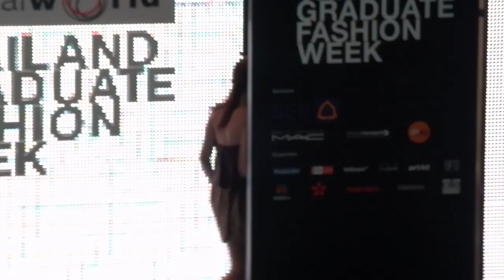TGFW 2011 Academic Catwalk Competition #1 (clip 1)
Thailand Graduate Fashion Week 2011
on September 16, 2011
at Central World

From Bangkok University

By
อนันตพล  สิงห์ทอง
เขมิกา  ไชยเจริญ
วริศรา  มีประดิษฐ์
วสุนทรา  คล้ายนาค
นัทธีรา  ฟักทอง
ปฐมพงศ์  กอบวัฒนกุล